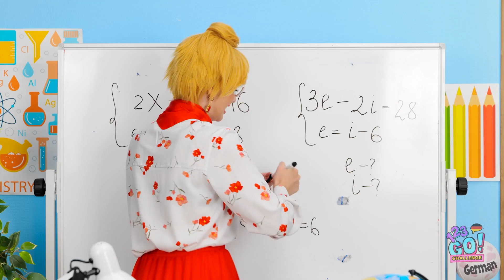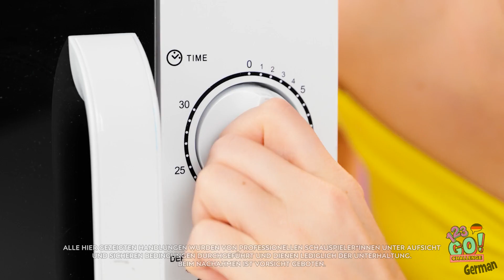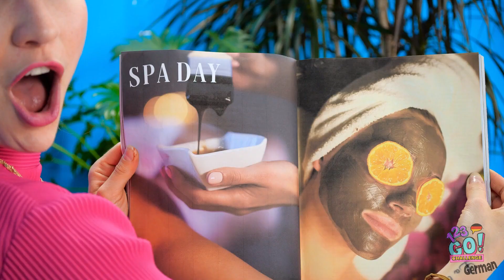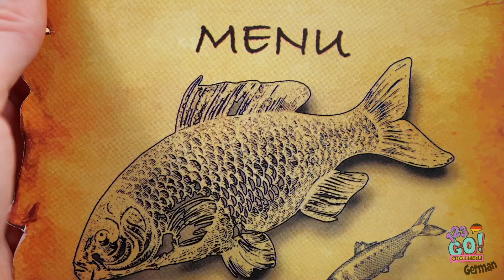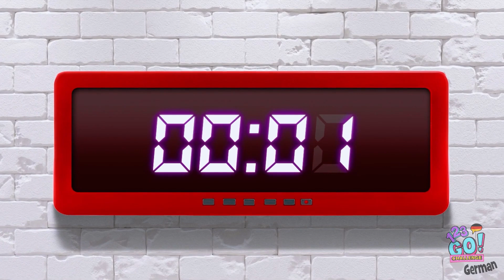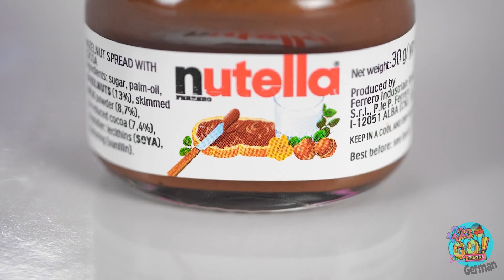100 SCHICHTEN ESSEN || Riesige und winzige Lebensmittel für 24 Stunden von 123 GO! CHALLENGE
Beim Essen kommt es nur darauf an, dass es lecker ist.
Was ist Ihr Lieblingssnack?
Lass es uns in den Kommentaren unten wissen.